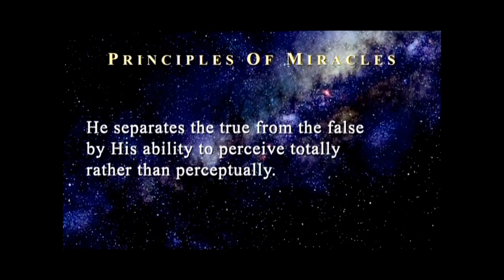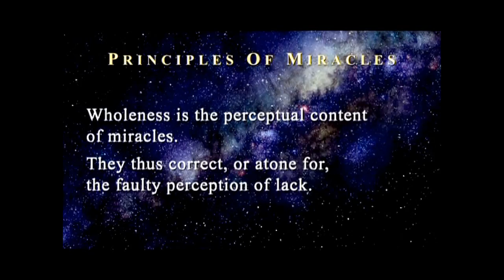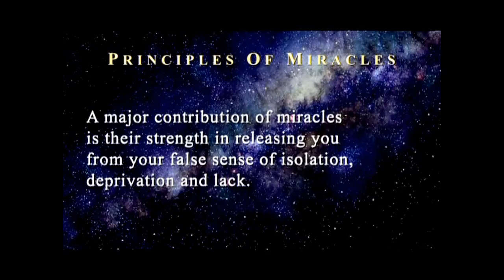The Story Of A Course In Miracles - Episodes II & III